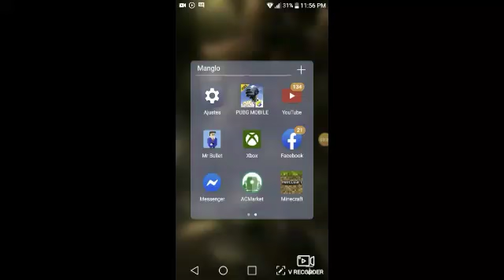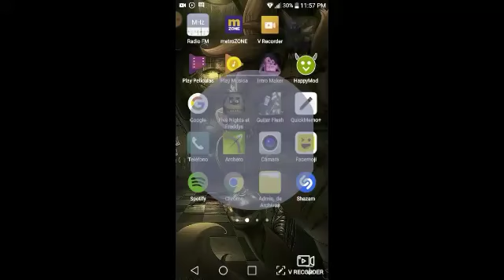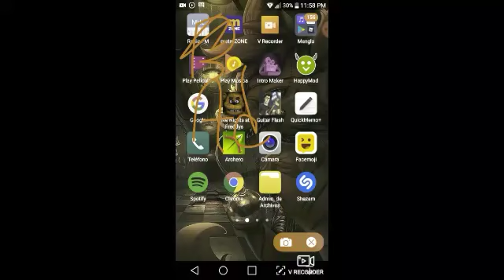Apk para instalar juegos k cuestan dinero gratis